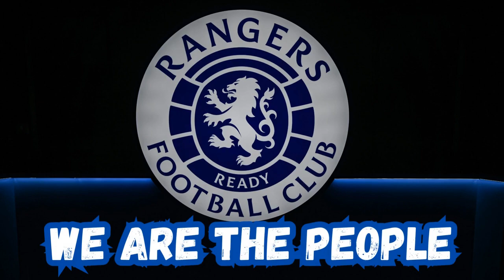Rangers FC News- Holgate Linked, Cifu and Betis Preview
rangersfc linked with a loan move for a English Premier League defender.

Welcome to Glasgow Rangers Nation, your home of daily RangersFC news, podcasts, live streams and content. I look forward to interacting with you and talking all things Rangers. You can also find Glasgow Rangers Nation on